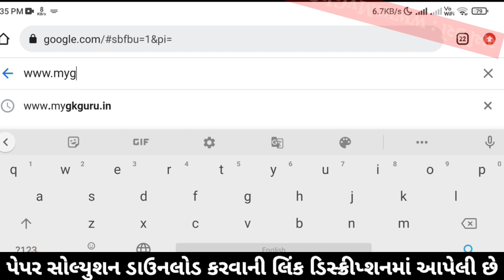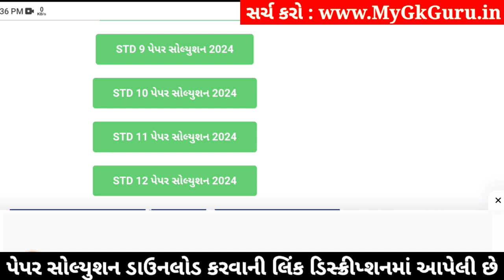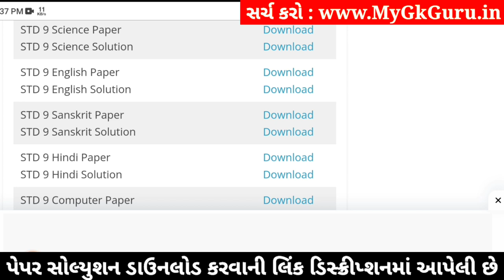Std 9 English Paper Solution 2024 50 Marks, Std 9 English Second Exam Paper 2024, Dhoran 9 English